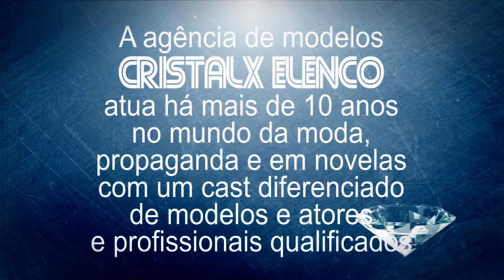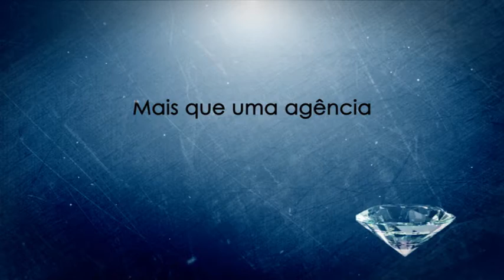Comercial Cristal Agency